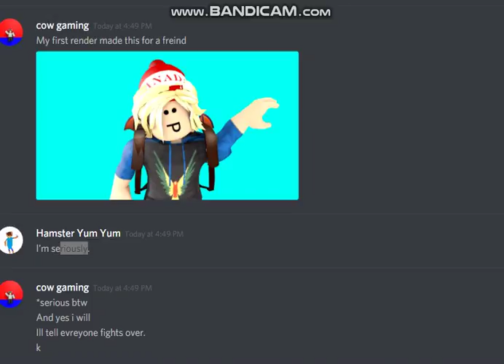Fights over :D